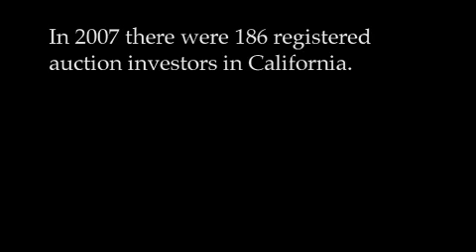Venture Trailer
2 minute trailer for proposed Entrepreneurial spotlight show entitled "Venture."  Venture will profile unique American entrepreneurs across the Bay Area and America.